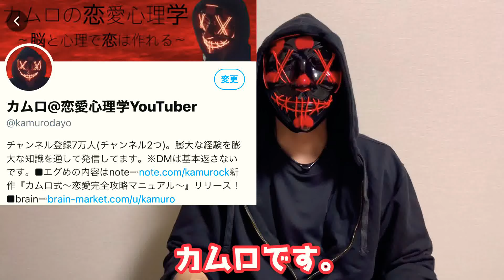【女性が惹かれてしまう秘密】恋愛感情を刺激し特別な存在になる"ズルい"方法【恋愛心理学】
恋愛対象として意識してしまう、気付いたら好きになってしまった、つい追いかけてしまう...という状態を作ってしまうテクニックを紹介しちゃいます。
「この人はなんか特別かも」「なんか運命を感じる」
そう思われたら高確率で落とすことができます。口説くのが一気にイージーモードになります。
そして、意図的にそう思い込ませることは可能です。

※今なら、登録特典として

✅【保存版】恋愛・対女性・モテのYouTubeでは話せない内容を詰め込んだ『LINE限定PREMIUM動画』（約50分）
✅【超有料級】対女性スキル、会話術、恋愛心理、脳科学、NLP、男磨き、黒いメソッド...全100回以上にも及ぶ『メール講座』
✅対女性に今すぐ使える『口説きのレベルを上げる"恋愛心理術"集』
✅本質から具体的なテクニックまで詰め込んだ『恋愛心理術集2nd』
✅心を掴み、感情を揺さぶる”ズルすぎる”話術『コールドリーディングの教科書』
✅以前のメルマガ読者の一部にだけ有料販売していた『会話の極意』
✅過去に3,980円の有料noteで販売していた悪用厳禁テクニックの実践マニュアル『心理操作メソッド』
✅希少性担保のため販売終了した過去noteの購入権利
✅LINEの友達限定スペシャルコンテンツ

もしくは、「@343xakdi」で友達ID検索してみてください。（"@"を忘れずに！）

※期間限定の特典キャンペーンのため予告なく終了・変更する場合があります

遂に、カムロの集大成となる『カムロ式～恋愛完全攻略マニュアル～』、11万字超えの新作をリリース！！！

第一弾『マインドコントロール・洗脳・依存』に続き、第二弾『【悪用厳禁】メンタリズム、洗脳、催眠でも使われる強力な心理操作のテクニックを恋愛に応用。』も公開中。

YouTubeでは言えないこと・話さないことは、有料・無料含めここで発信していきます。 過去の削除動画の内容も公開中。

↑もしくは『カムロの恋愛心理学』『kamurodayo』などの検索で出てきます。

女性版チャンネルです。

■関連動画・オススメ動画

・【モテ男の条件】女性に超絶求められ『この人じゃなきゃ！』と思われる男性の特徴

・【LINEでも使える】女性と仲良くなるために絶対するべき"あること"とは？【恋愛心理学】

・モテる男の"ズルい"トークテクニック～追わせる、尽くさせる、印象操作する心理術～

・【LINEでも使える】マインドシェアを奪い、あなたのことを"つい考えがち"になる恋愛心理テクニック